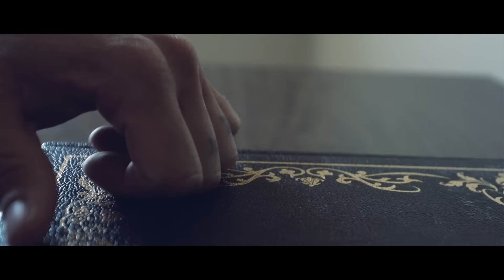Jake DaRoss - "Cant Do It"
Prod. By - Sinema
Cinematography- Tucker Debevec
Acting - Nicholas Victory
Directed By - J. Berryman T. Debevec

Jake is back, slowed down with a rhythmic and anthem inspired record from his debut EP Square One.

Filmed and Edited in Boise Idaho.